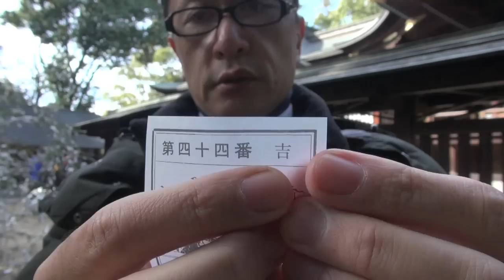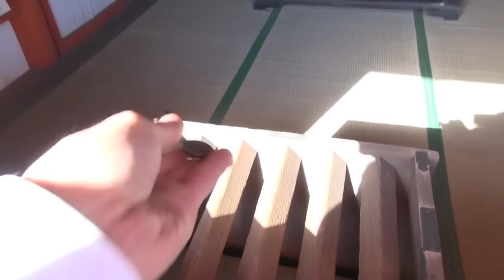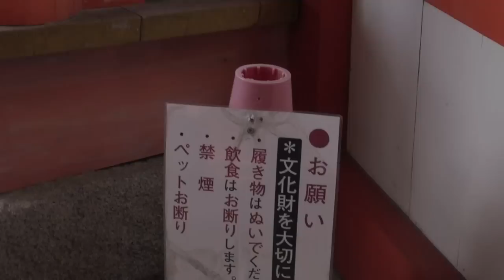すき家とローソン牛丼食べ比べ / Gyudon (beef bowl) comparison. Sukiya and Lawson.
コンビニは牛丼のトッピング棚だ。I went to Hatsumode to the shrine. Fortune was Gil. I ate it in the sea that gave inspiration to Ponyo on the Cliff by the Sea. Gyudon of specialty store was easy efficient to eat. Feel Gyudon gorgeous of Lawson. I was enjoying the view of the sea.